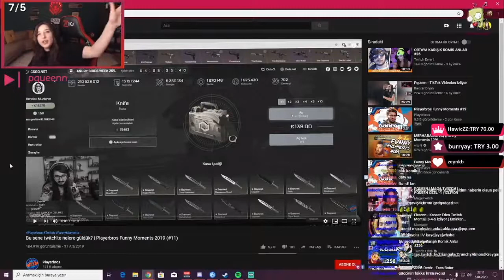Pqueen - Yaşadığı Tinerci Anısını Anlatıyor